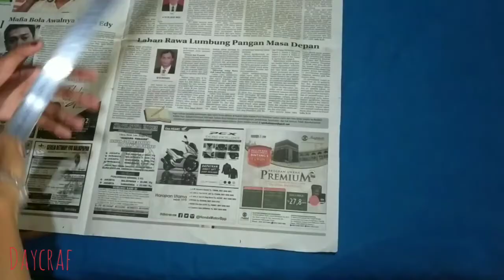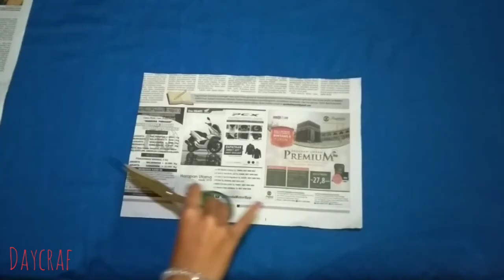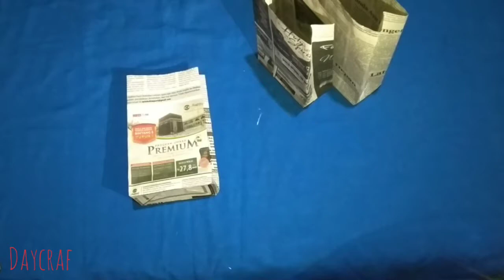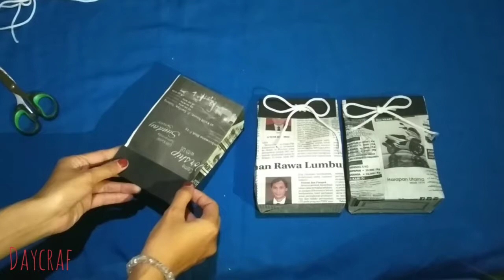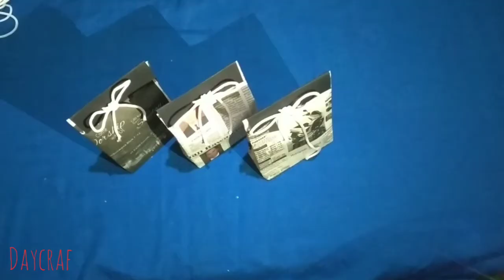DIY Paperbag Dari Koran Untuk Souvenir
Punya banyak koran gak kepakai? Daripada terbengkalai sia sia, yuk manfaatkan untuk dijadikan packaging souvenir.

Hasil jadi paperbag diatas = PxLxT = 10x5x13cm

let's be friend
Tinggalkan komentar dibawah untuk memberikan kritik dan saran atau pertanyaan. Thank u :*